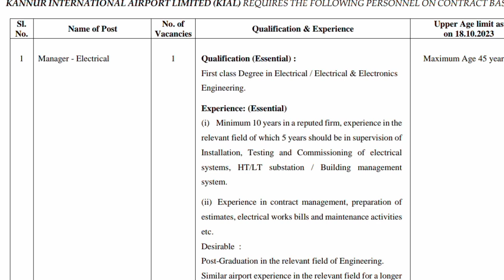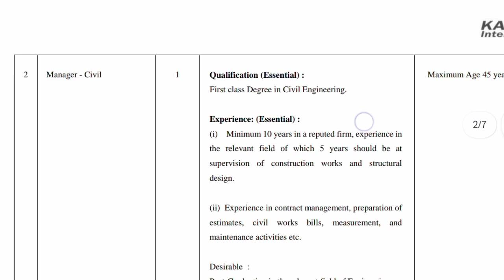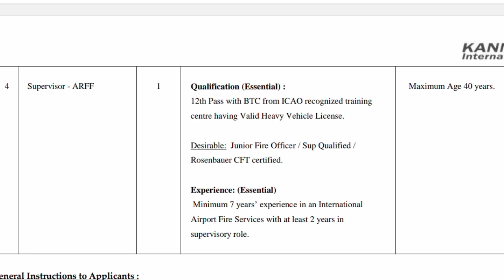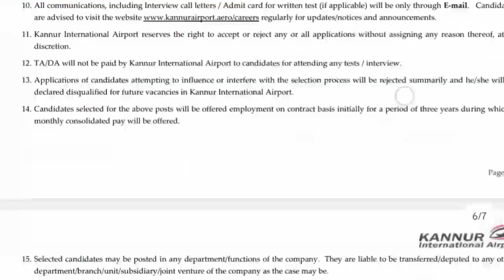Kannur International Airport Job വന്നു 🥳Men & Women Apply now കണ്ണൂർ എയർപോർട്ടിൽ ജോലി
Kannur International Airport job Malayalam